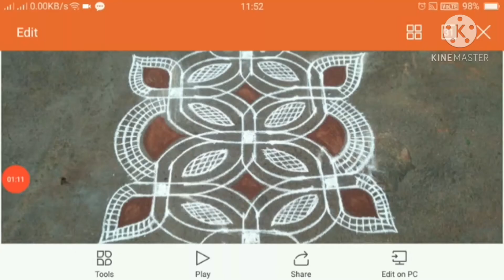Beautiful rangolies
rangoli designs